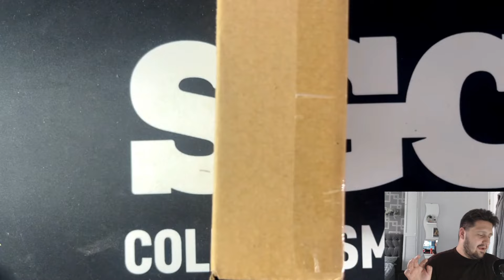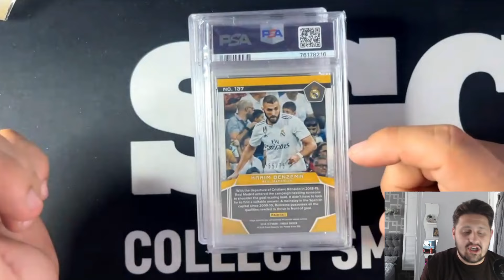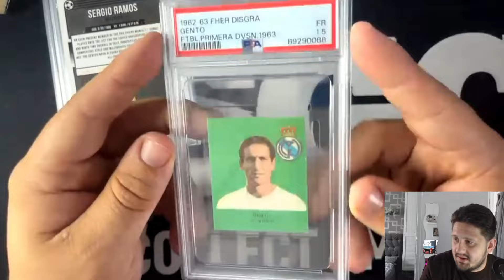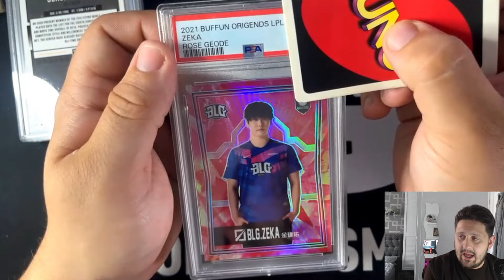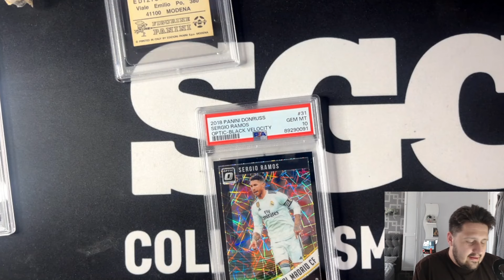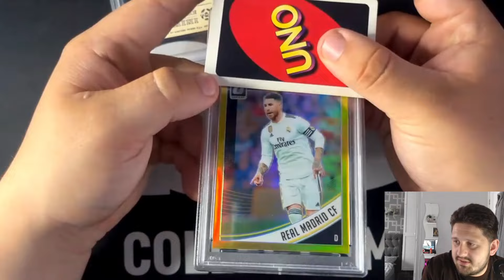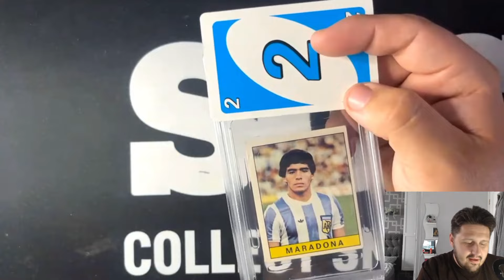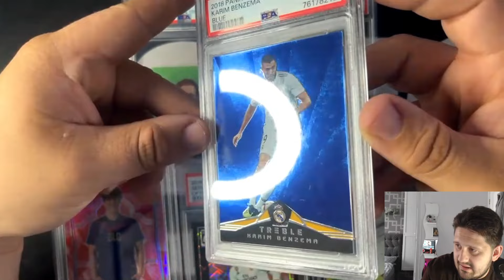PSA REVEAL, MY BEST ONE YET??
In today's video, I'm gonna be showing you guys what grades we got back from our latest psa sub, BANGERS INCOMING.